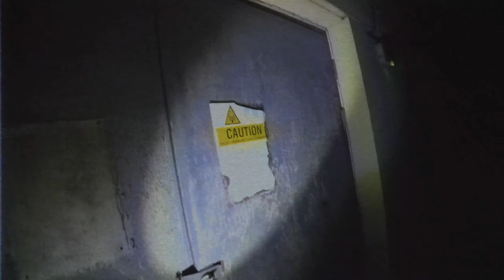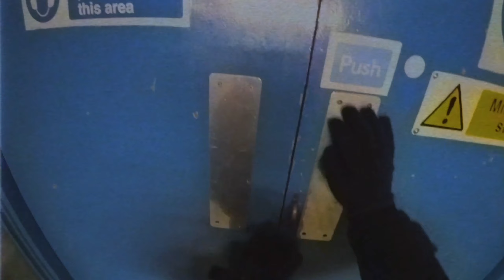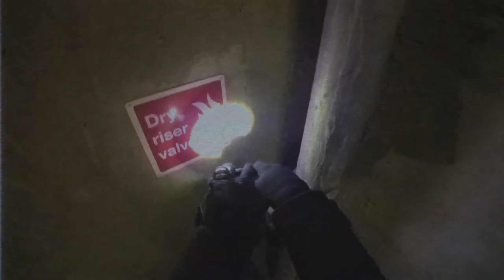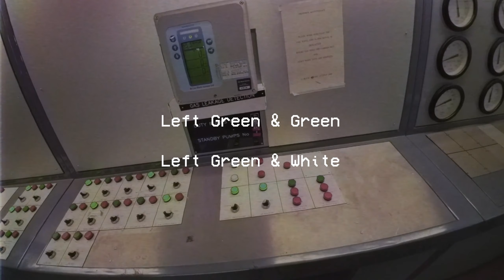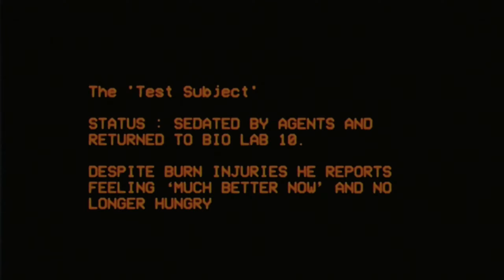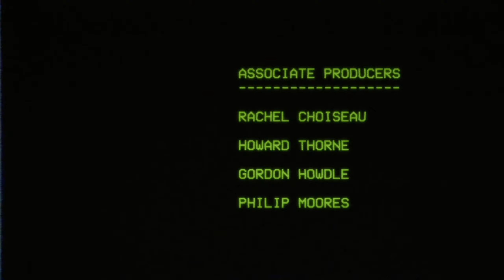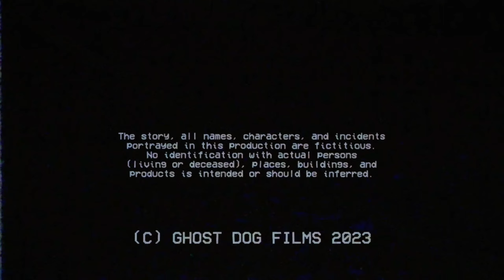SPIDER MALL | FULL GAME (NO COMMENTARY)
A Cam Type Game by GHOST DOG FILMS... I Tried, but Everyone Died... Enjoy...

A night of urban exploration goes wrong for Explorer X as he finds himself trapped in an abandoned shopping mall facing off against security guards and a giant hungry spider. You make the choices in this live action bodycam FMV game. Escape the mall or die trying!